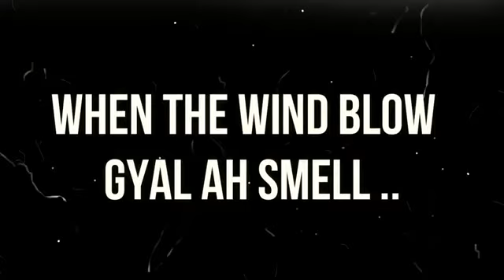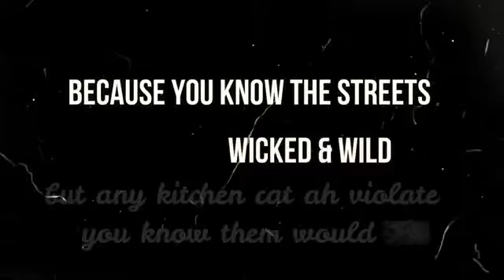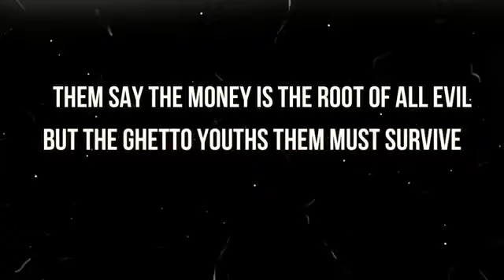Trevon Vibez - More Money (Radio Edit)